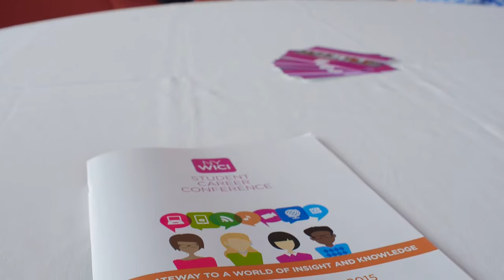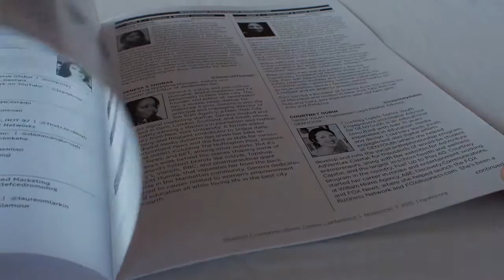Paula Rizzo @ SCCC15